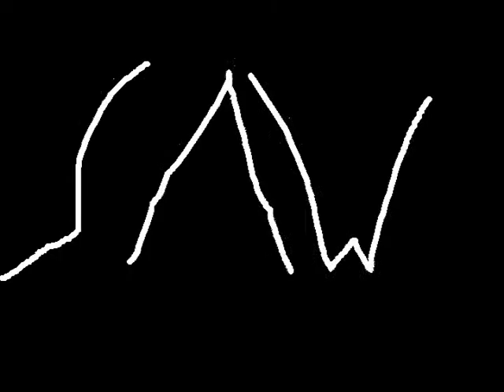Lazer Bunnnie Kornn-SAW-music video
This is my first music video, it's for a song called saw, IT IS NOT ABOUT THE MOVIE! I've never even seen the movie. I hope you enjoy it, Jesus Loves You! My Face Book Random llama 1 Thx for watching! God Bless, and Many Oinks - LBK